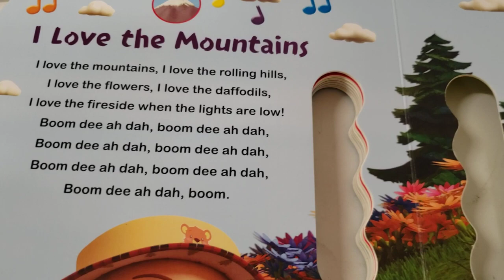Cocomelon|Nursery Rhymes|mountain song@CoComelon#shorts#cocomelon#mountain#coco#jj#1m